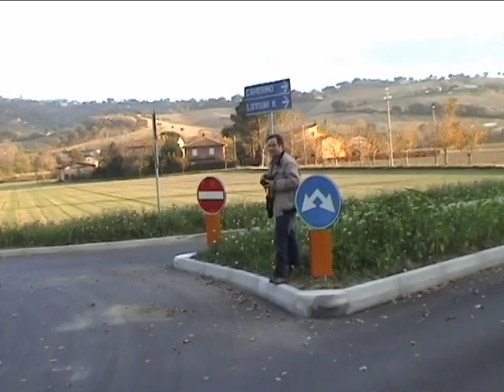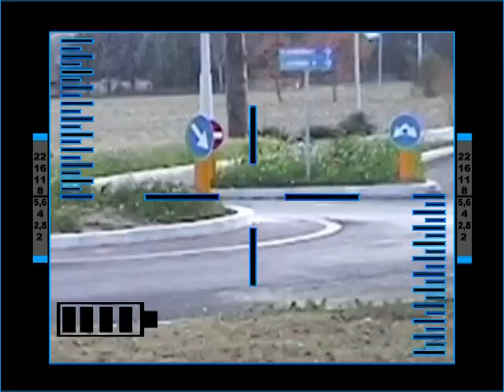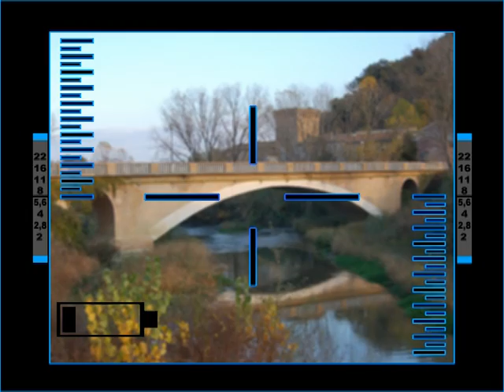Mandino fotoreporter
Ero più  giovane